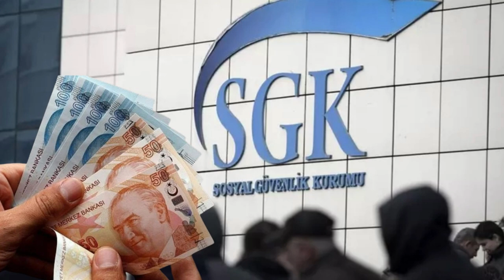SGK az önce duyurdu! O kişilere erken emeklilik onayı çıktı